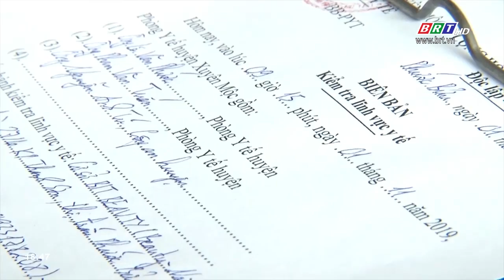Vẫn còn nhiều sai phạm ở các cơ sở kinh doanh dịch vụ làm đẹp trên địa bàn tỉnh